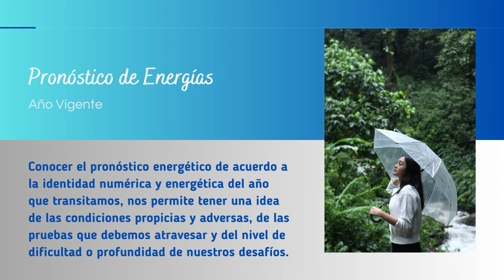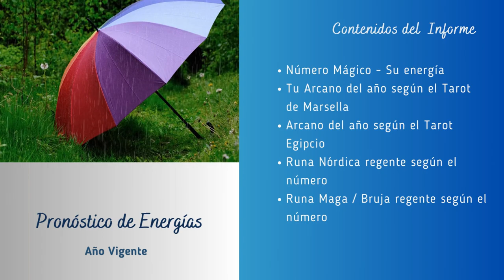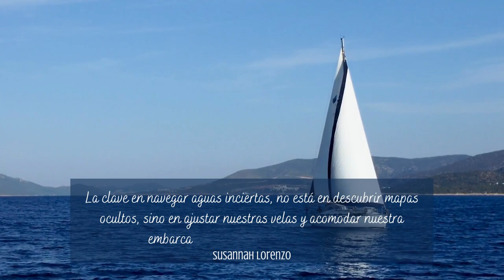Pronóstico de Energías personalizado - Arcano del Año - Año vigente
Una presentación para compartir los contenidos de uno de los informes que combinan oráculos, tarot y numerología.

🌷Susannah Lorenzo
Tejedora de Puentes